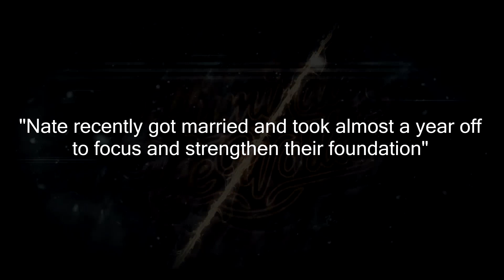Illuminate VLOG #1- The Introduction